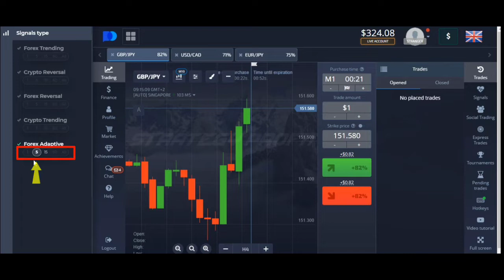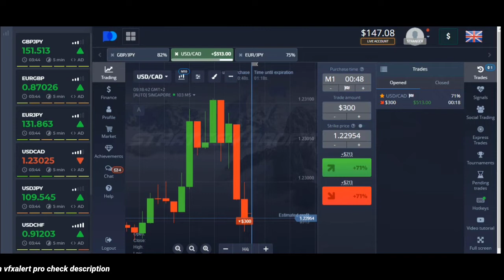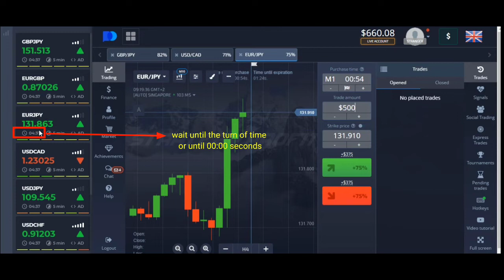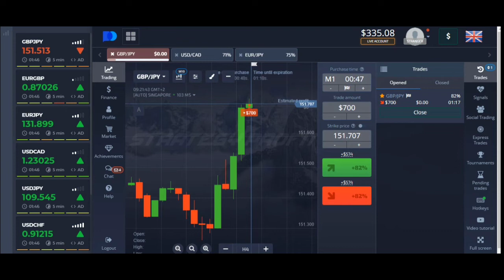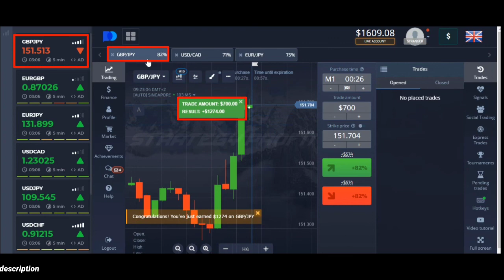99.9% Win Rate In Pocket Options - Using Vfx Pro Signal Secret Trick - Pocket Option Tutorial